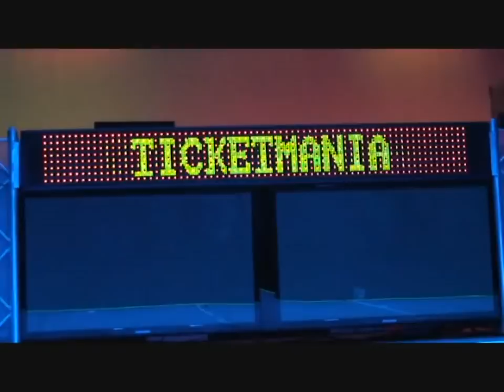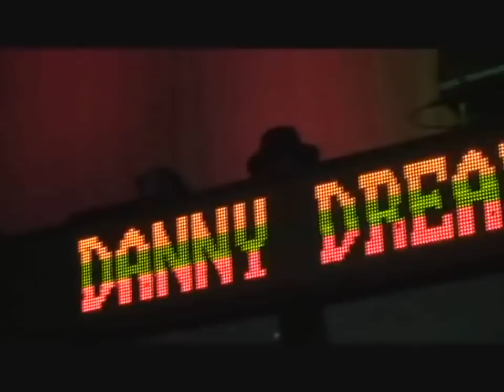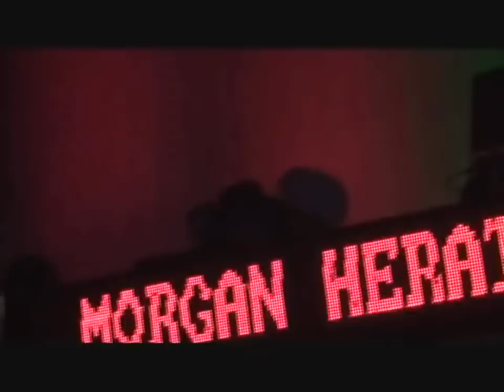Daddy U-Roy Yellow Man Frankie Paul General Trees Cocoa Tea Little John Little Twitch